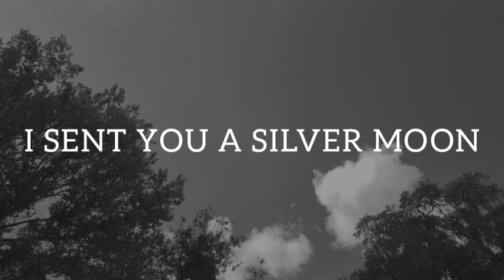COME TO ME SOON Love Poems